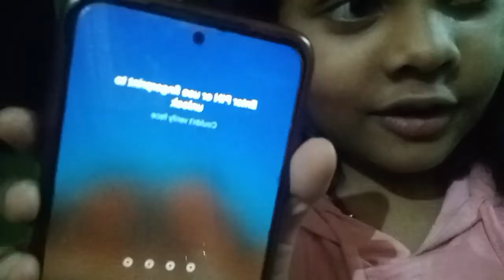☺️ फर्स्ट ब्लॉगरामनवमी पूजा 🙏 pari video गांव ka first video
first blog first ramnavami Puja video gaon ka#new video video ramnavami Puja#pari 's mom #